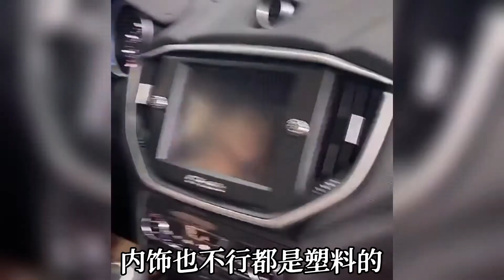盘点那些画饼式的洗脑套路，媳妇给老公画大饼，你是最成功的男人